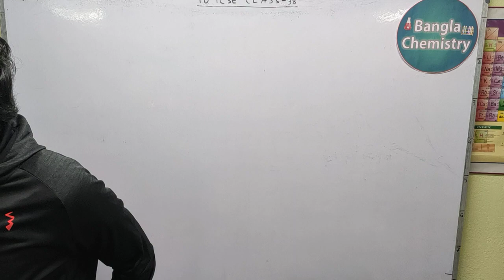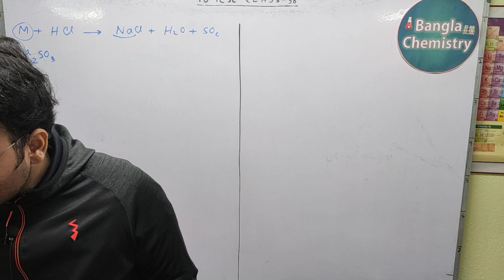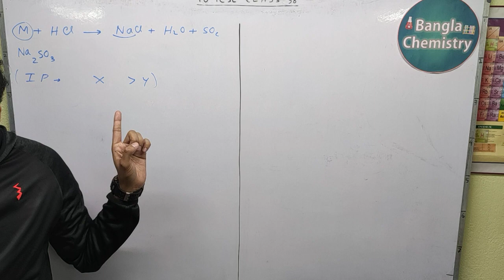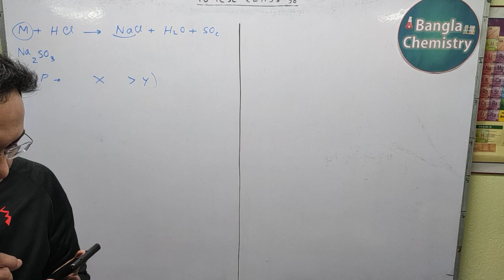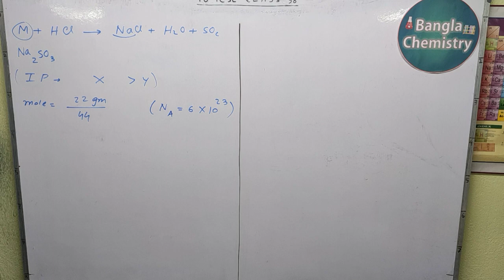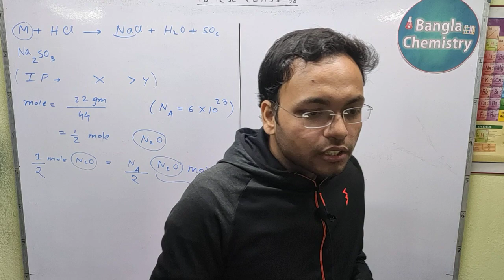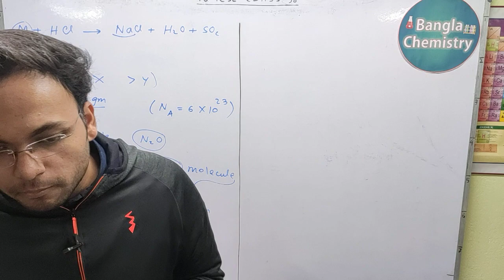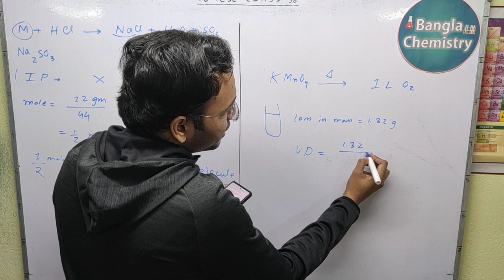Class 10 ICSE PYQ - Lecture 6(a) - solving different school's pre-board question near Dumdum Kolkata